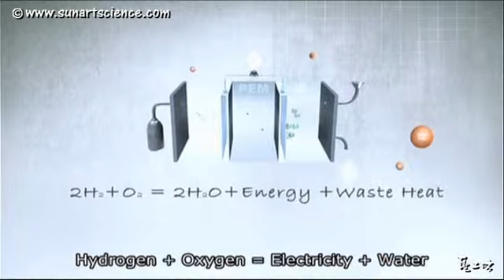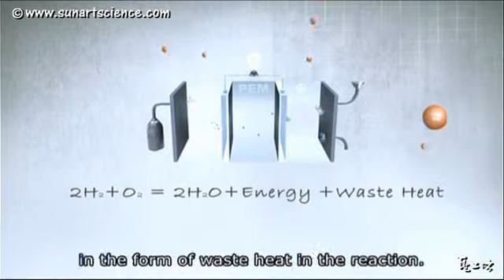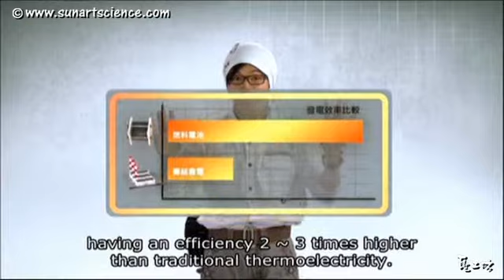Fuel Cell 10 5